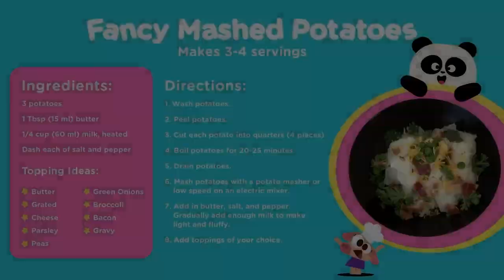Autism Awareness 💙🌈 Lingokids Content for Kids on the Autism Spectrum